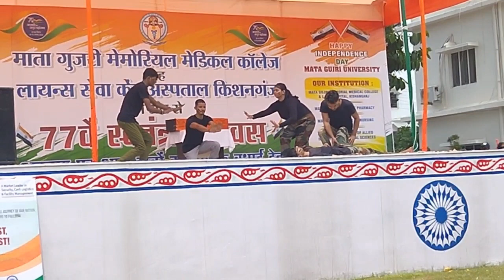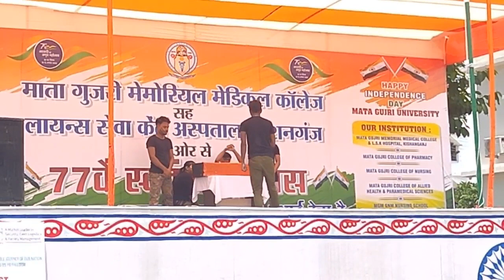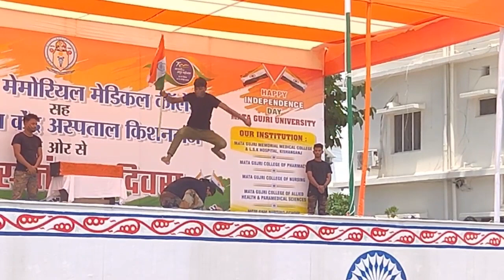Paramedical students performance on 15th August 🇮🇳